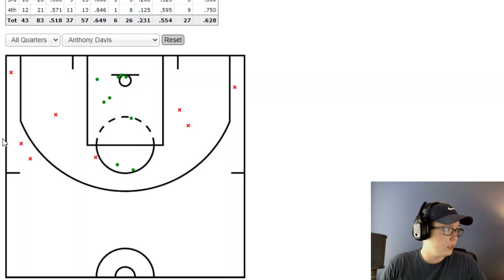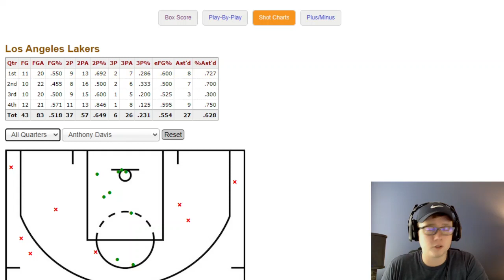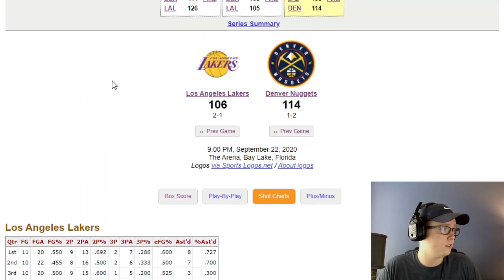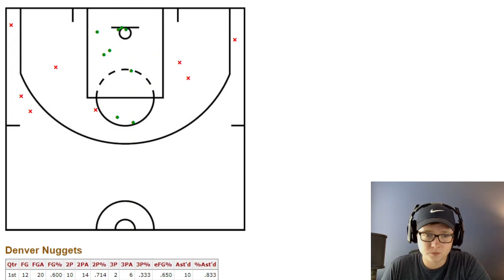THE JMULL SHOW - SEPT. 23, 2020 | AD didn't play like a big, Chris Browns joins the show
OPEN: Anthony Davis continues to be dominant at the rim, but he decided to take a lot of shots from outside the paint instead.

SEG 2: 110Sports' Chris Brown joins the show to talk baseball as the season comes to a close.

SEG 3: Celtics/Heat Game 3 tonight

SEG 4: FYI - Tyrod Taylor, Billy Donovan to Chicago